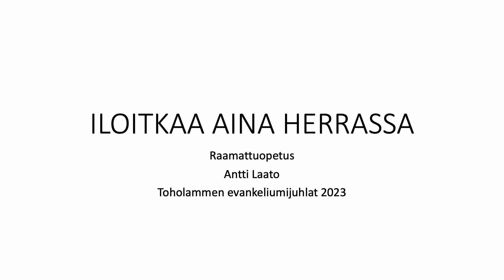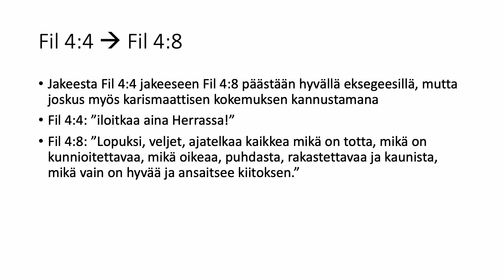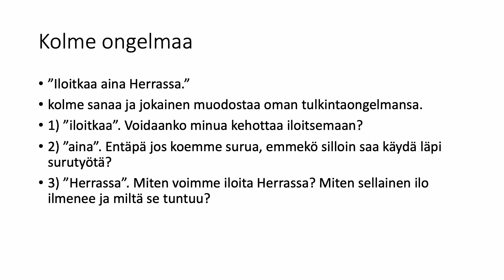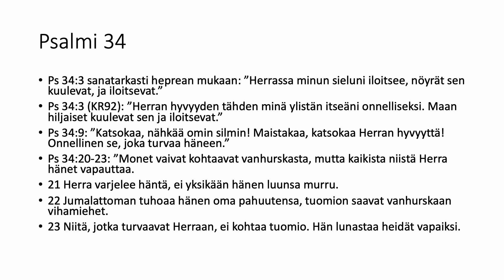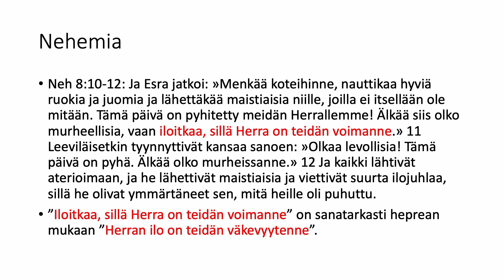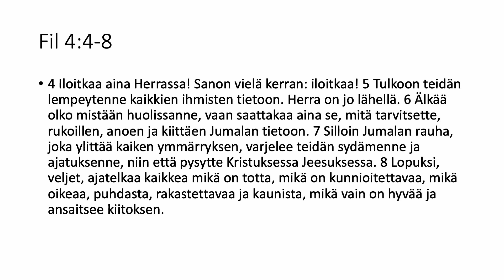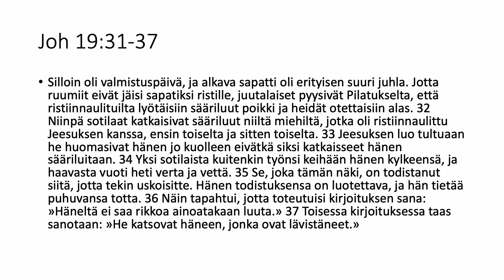Paluu Evankeliumijuhlaan: Antti Laato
Antti Laaton puhe Evankeliumijuhlassa 2023.